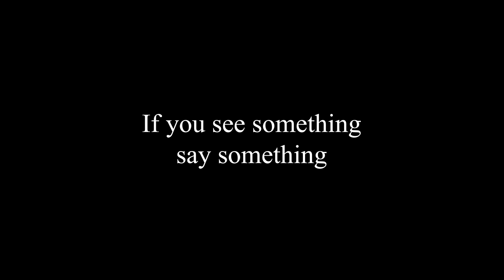Cypress Woods HS - Team 2